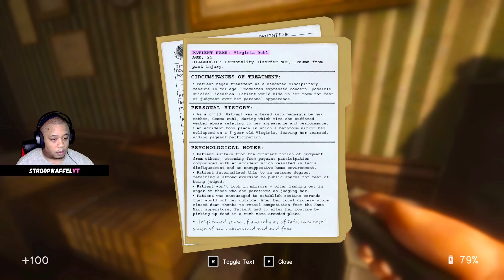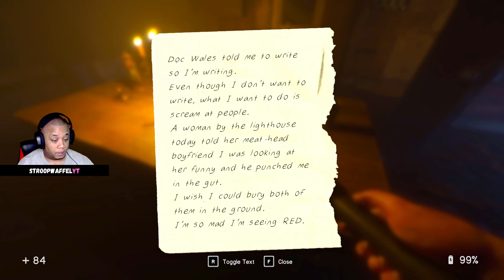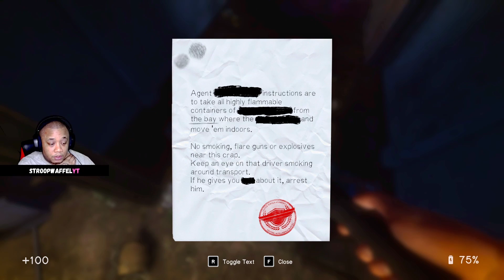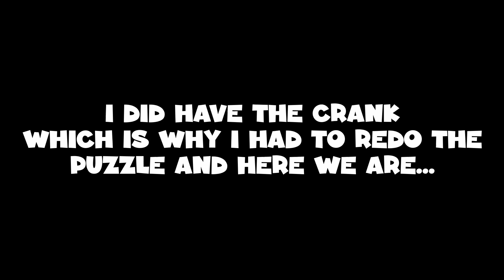Meet Allen Shore - In Sound Mind Pt. 2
What up everybody it's your FAVORITE Dutch Cookie and today I am bringing you guys Pt 2 of my In Sound Mind Let's Play! I have found a new tape belonging to a man named Allen Shore. Allen worked in a lighthouse and is now a giant puddle of black spooge for some reason. The only way to find out why is to finish his tape so let's get it started!

If you guys enjoyed the video make sure to like, say hey, and help me feed that YouTube monster and I will catch you in the next one!